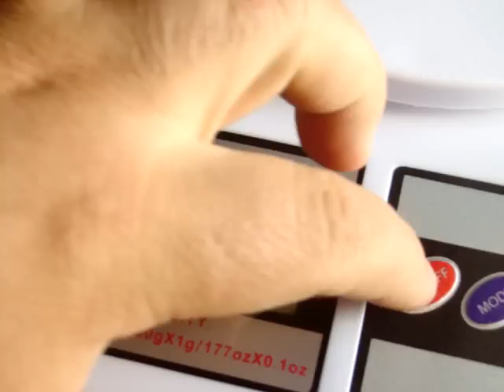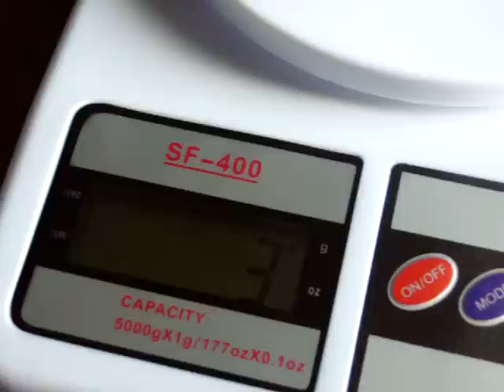Unboxing a Pictolín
observe los secretos de este mítico caramelo que nos ha acompañado toda nuestra vida, y su sabor a menta nos saca de algún atoro de narices